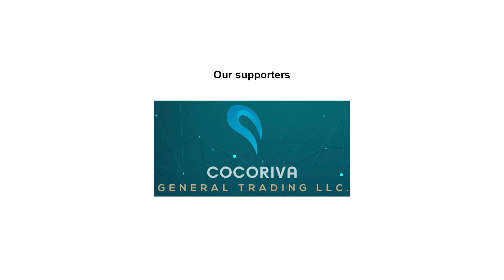IMBIBE - Calibrating Personality & Leadership PART 01 I Dr. Sulaiman Melpathur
This is the part 1 of four parts of the motivational program named IMBIBE - Calibrating Personality and Leadership by Dr. Sulaiman Melpathur held at Dubai Kmcc office. The program was organized by Dubai Kmcc Tirur Mandalam Committee as a part of Tirur Fest 2024.